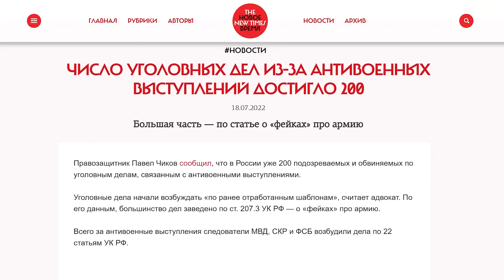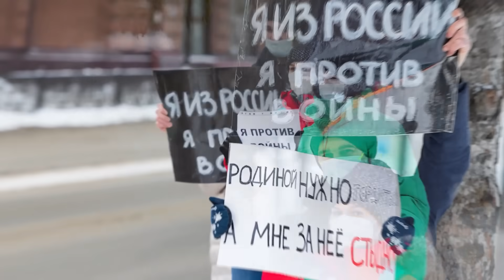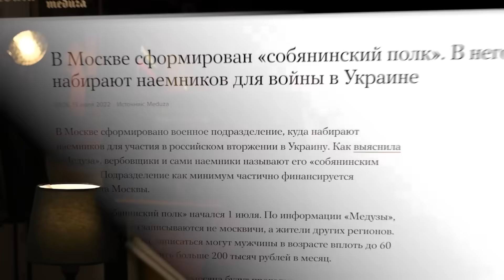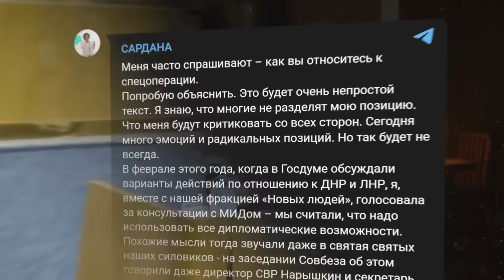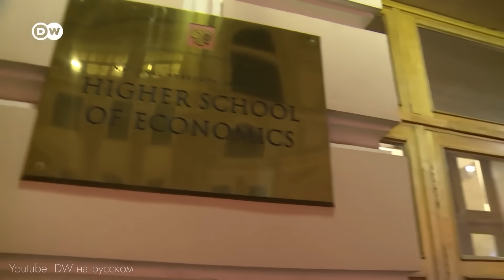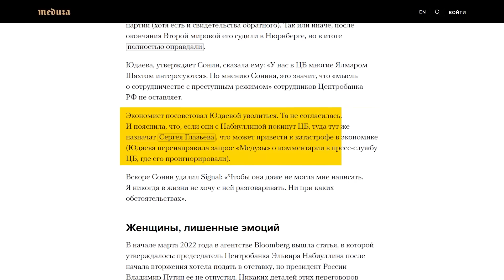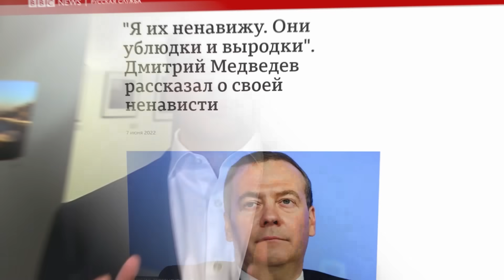Реален ли заговор элит против Путина (English subtitles) /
Заговор против Путина действительно может существовать, а его вероятность измеряется реальными цифрами. В такой ситуации весь объём власти переходит к спецслужбам: начинаются чистки, поиски заговоров и репрессии. Поговорим о том, какое отношение это имеет к нашей жизни, кто такие «системные либералы», и почему именно они сейчас в зоне риска.

BTC 3C4Xp9NMSsybwG1p9YENDbbuott4voPsFH
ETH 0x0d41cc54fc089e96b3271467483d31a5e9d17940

00:00 ВСТУПЛЕНИЕ
01:26 ИГРЫ ЭЛИТ
09:12 ОПАСНОЕ ПОЛОЖЕНИЕ «СИСТЕМНЫХ ЛИБЕРАЛОВ»